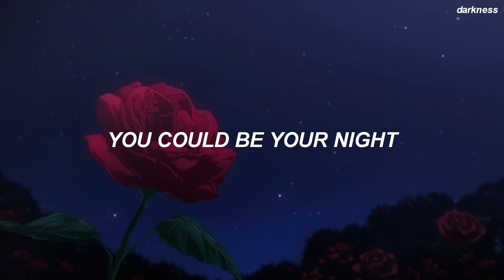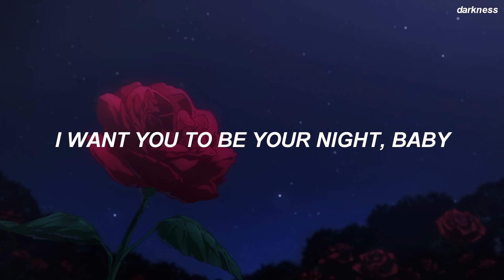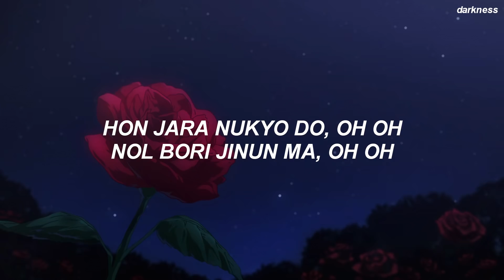BTS (방탄소년단) JIMIN 'Promise' (약속) Easy Lyrics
Imagen de fondo inspirado en: minomusic

Background image inspired by: minomusic